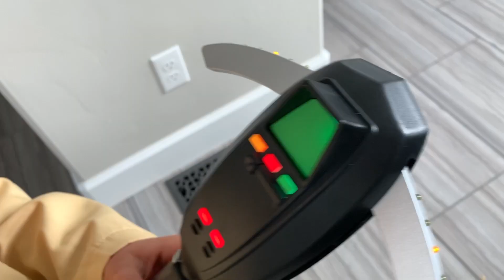Ghostbusters Hero Kidz Showdown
Ghostbusters Hero Kidz Showdown.  When Epic Toy Channel Mom Cassi saw some spooky things happen she immediately ran out of the house and called the Ghostbusters Hero Kidz!  When they showed up the kids used their Ghostbusters gear to track down and blast the spooky ghost pirate!  Who was the pirate and what did he want?  How did he end up at the Kidz house in the first place?  Is this the end of the Ghostbusters kids or did they trap the pirate once and for all?

Big thank you to Rubies Costume Company for the Ghostbusters costumes and props!

Music Used With Permission
Audioblocks.com

EPIC toy channel is a family friendly YouTube channel.  We have a lot of fun creating skits, parodies and videos for families.  This video may have stunts, projects, tricks or other actives which may actually not be as they appear.  As with many videos that you find on TV, in movies and online we occasionally use camera angles and editing techniques to make things look different than they actually are.  Do not try any of the things you see in our videos on your own without the supervision of an adult.